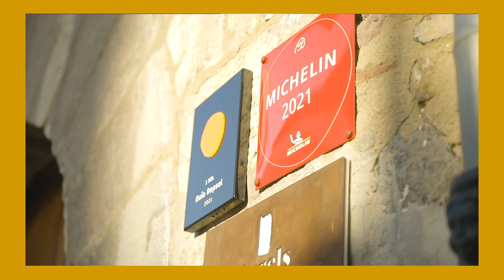Nuevo Talento de la Gastronomí­a: Vicky Sevilla (Restaurante Arrels, Sagunto)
Nuevo Talento de la Gastronomía es un proyecto impulsado por el Basque Culinary Center y el Ministerio de Agricultura, Pesca y Alimentación de España y busca reconocer a jóvenes profesionales del sector, cuya actividad está marcando la diferencia dentro de la cadena de valor de la gastronomía.

Vicky Sevilla (restaurante Arrels, Sagunto) es la mujer más joven en conseguir una estrella Michelín.